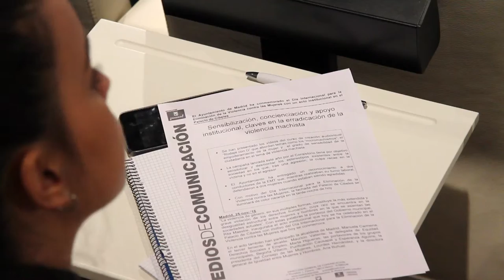Todos los días deberían ser el día contra la violencia hacia la mujer